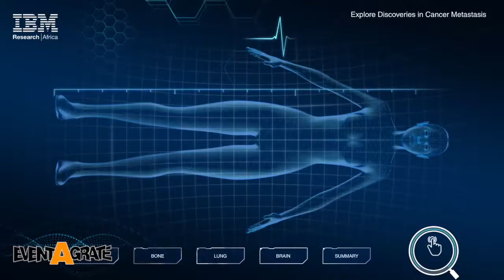IBM Cancer Metastasis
Interactive presentation designed for OBM Research LAB

Location: Johannesburg
Client : IBM Research Lab